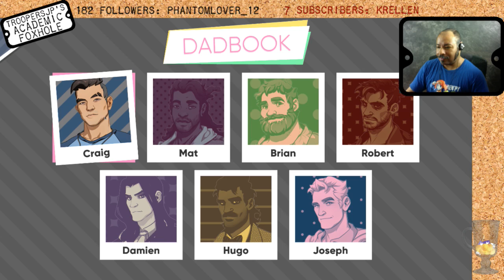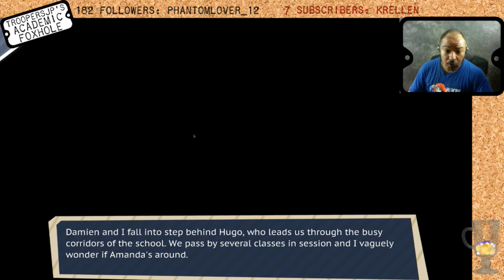Mac Gaming: Dream Daddy Pt. 4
We are back after GenCon! Today we go on two very successful first dates: with Damien and with Hugo. Who will we date next? Let's find out next week!